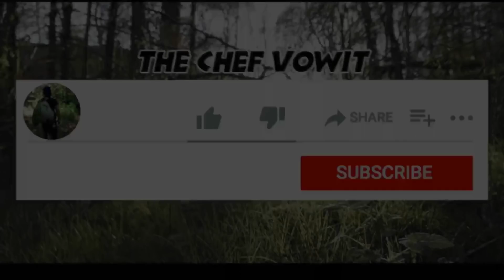ขุดบ่อ เก็บน้ำ กักน้ำ ใช้ในยามแล้งกลางป่า เพื่อความอยู่รอด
ขุดบ่อ เก็บน้ำใช้ ทำรั่วกระท่อมป่า